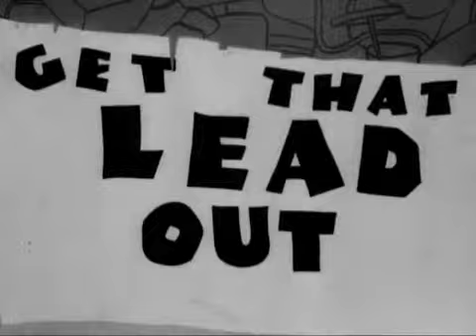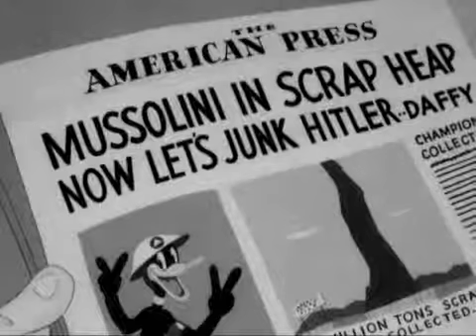Scrap Happy Daffy